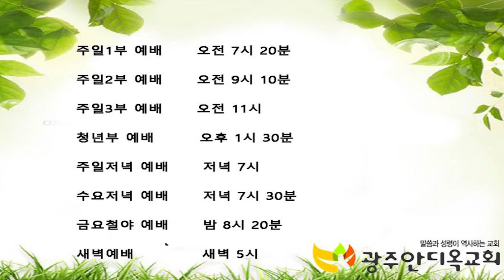2020. 08. 20 광주안디옥교회 목요애국기도회-박은혜선교사 간증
광주안디옥교회 목요애국기도회-박은혜선교사 간증